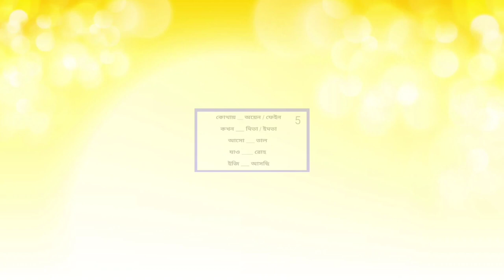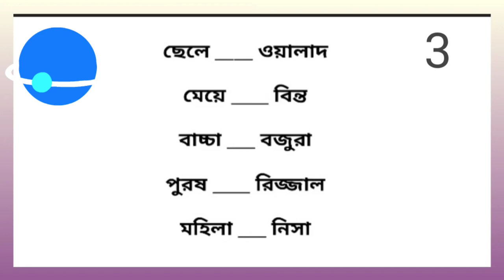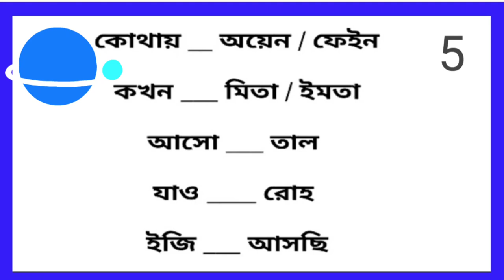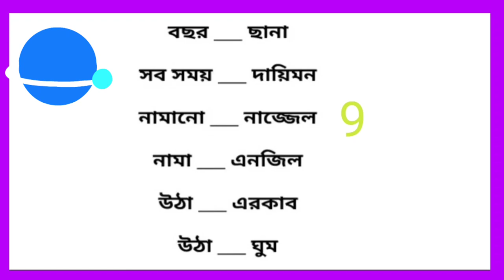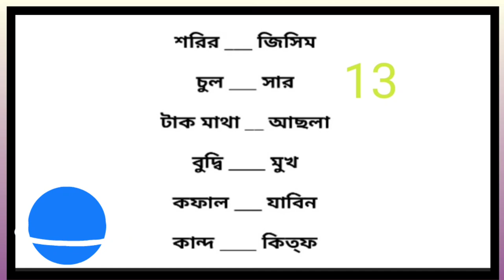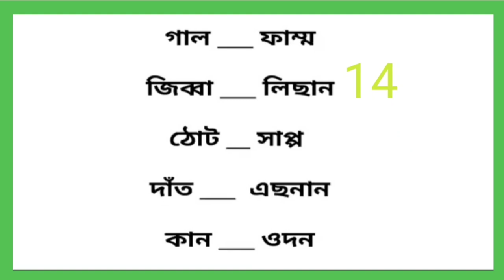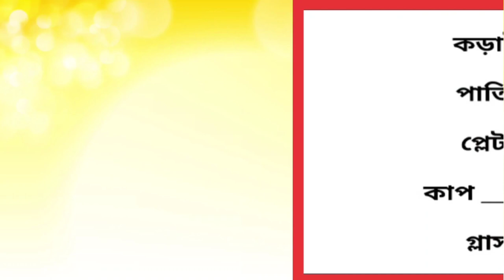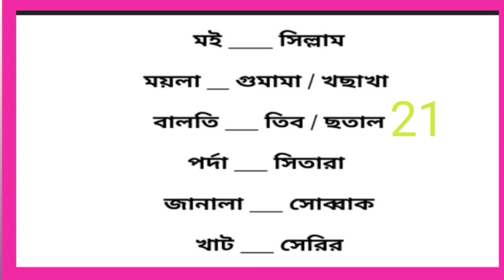100 আরবি শব্দার্থ শিখি আরবি থেকে বাংলা।100 arabic words in bangla_Arbi Kotha.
100 আরবি শব্দার্থ শিখি আরবি থেকে বাংলা।100 arabic words in bangla_Arbi Kotha.
100 arabic words in Bangla. আজকের ভিডিও টি ১০০ আরবি শব্দ ও সাথে অতীত বর্তমান ও ভবিষ্যৎ কালের উদাহরণ।  আজকের  ভিডিওটি কথা বলার সেরা ভিডিও। যারা আরবী ব্যাকরণ এর নিয়ম অনুযায়ী কথা বলতে চায় তাদের জন্য খুবই সহজ হবে। এই পর্ব ধারাবাহিক  ভাবে চলতে থাকবে ইনশাল্লাহ।